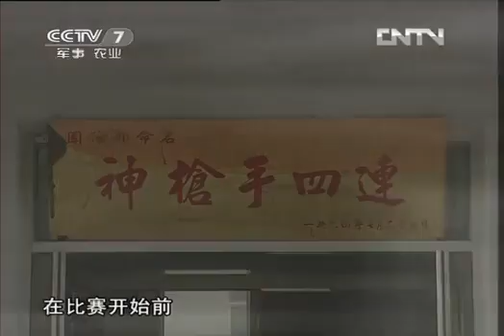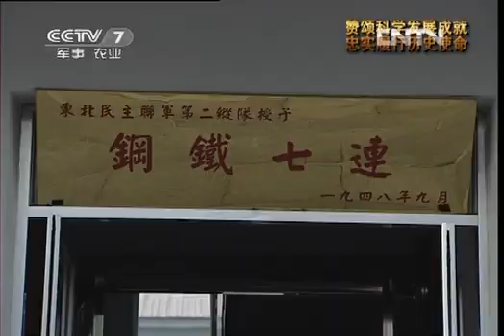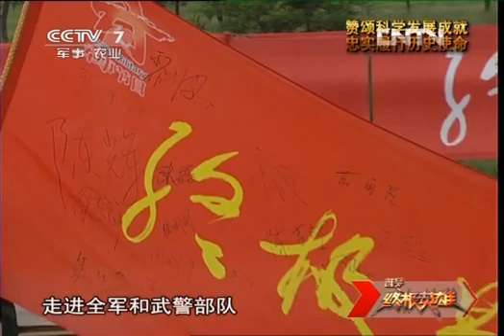谁是终极英雄 《谁是终极英雄》 20121104 双雄争霸